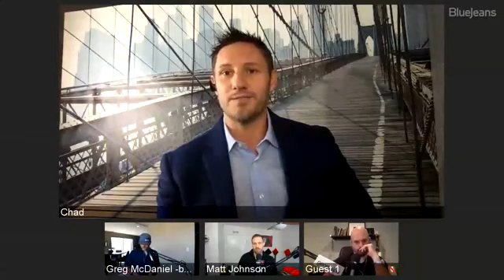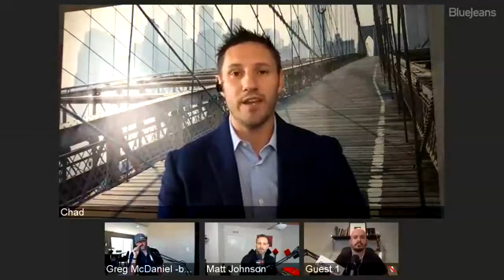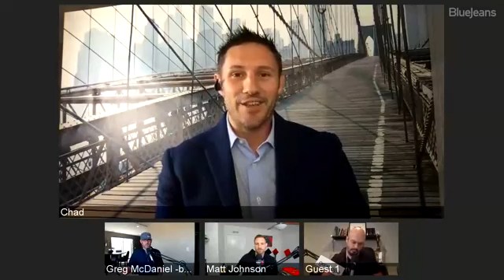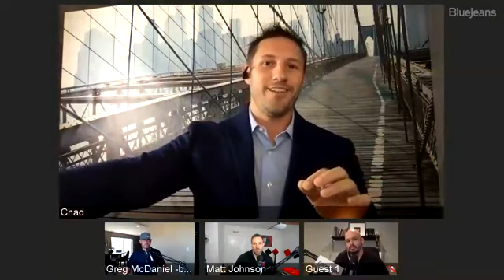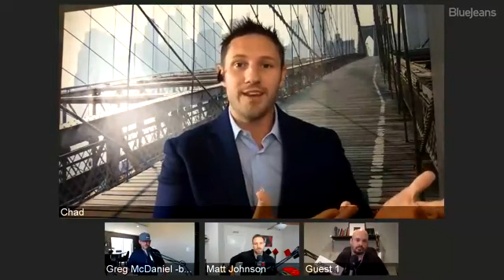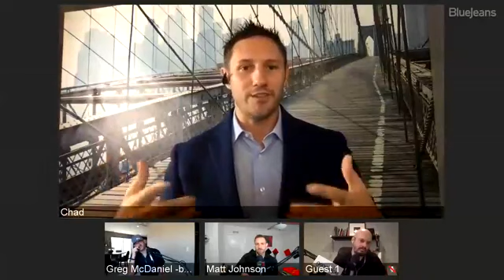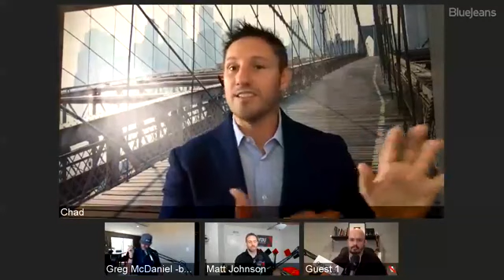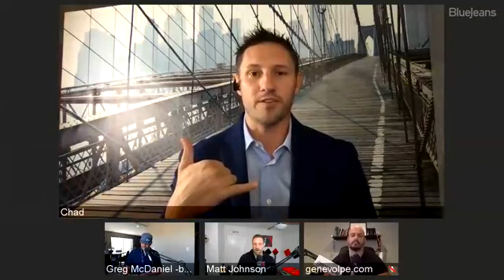The Modern Referral w/Chad Durfee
Not all agents enjoy prospecting, and some of them aren’t even good at it. What happens when your strength is building relationships as opposed to cold calls? How do referrals work, and why do people give referrals in the first place? How can you flip the script and make the referral be all about how your clients benefit from recommending you? In this episode, Chad Durfee talks how he build his business on relationships and referrals.